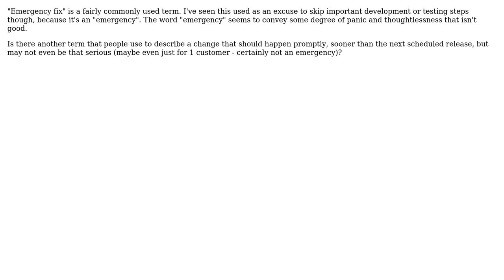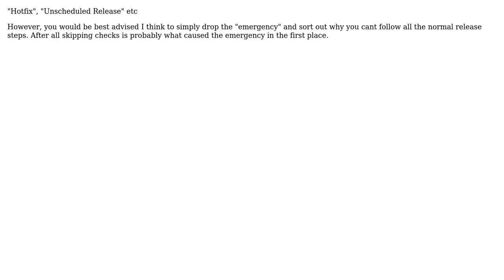Is there another name for "emergency fix" that doesn't convey a sense of panic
Software Engineering: Is there another name for "emergency fix" that doesn't convey a sense of panic

With thanks & praise to God, and with thanks to the many people who have made this project possible! | Content (except music & images) licensed under CC BY-SA | Music | Images & others | With thanks to user Mike T user Ewan and the Stack Exchange Network Trademarks are property of their respective owners. You are responsible for your own actions.